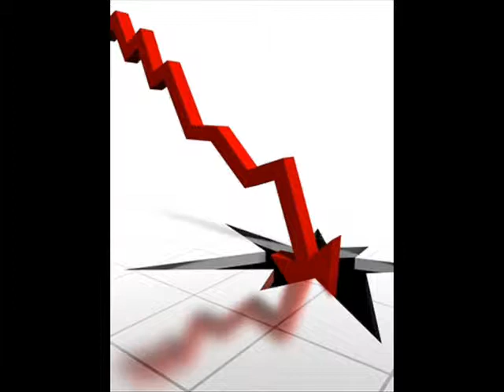Chavez, porque no te vas!